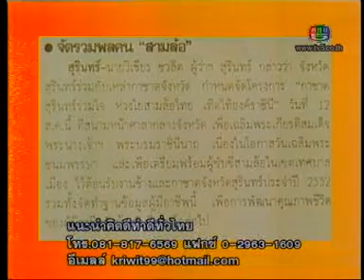เก่งไกรวิทย์รายการคิดดีทำดี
อีกหนึ่งแนวพิธีกร ของ เก่งไกรวิทย์ รับบทเป็นพิธีกร รายการคิดดีทำดี ออกอากาศทางช่อง5 ติดต่อเก่งไกรวิทย์สำหรับงานพิธีกร นักแสดง ได้ที่ 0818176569